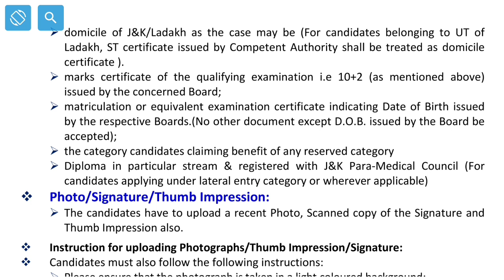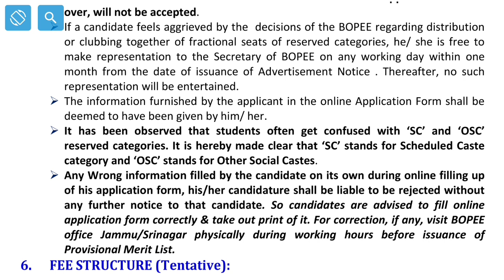JKBOPEE Bsc Nursing Entrance 2023 ✔️ Most Important Video For All Must Watch & Share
DM on WhatsApp to fill your Application form.  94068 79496